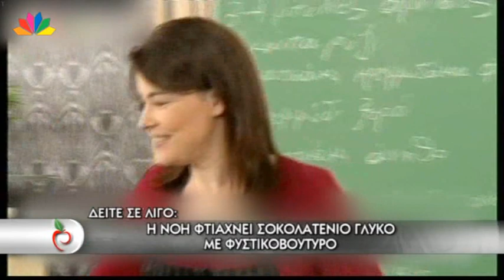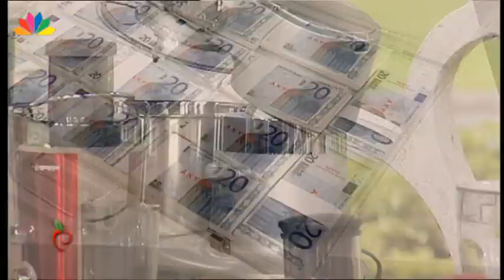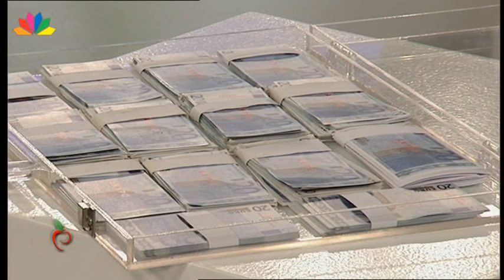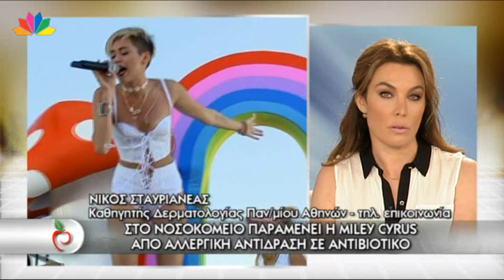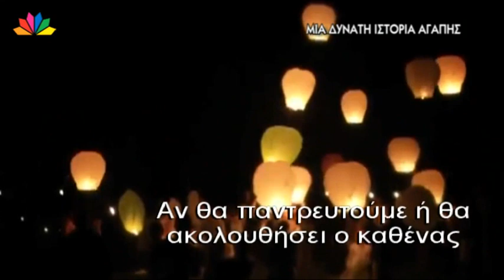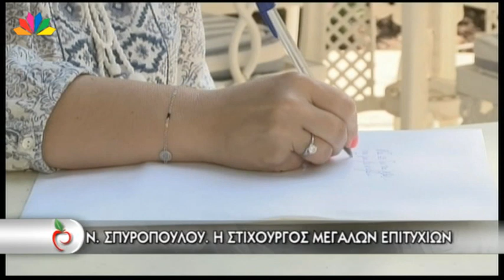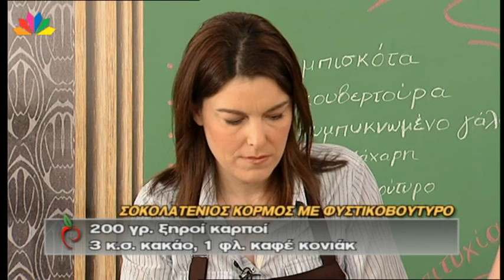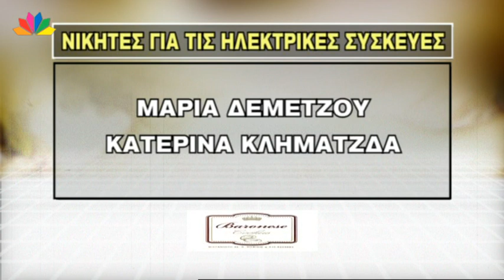Μίλα 23.4.2014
ΕΙΚΟΝΑ ΠΟΥ ΣΟΚΑΡΕΙ. ΒΡΕΦΟΣ  ΓΟΝΑΤΙΣΜΕΝΟ ΣΤΟ ΕΔΑΦΟΣ ΜΕ 3 ΟΠΛΑ ΝΑ ΤΟ ΣΗΜΑΔΕΥΟΥΝ ΣΤΟ ΚΕΦΑΛΙ
Μια συγκλονιστική φωτογραφία από τη Συρία που κάνει το γύρο του κόσμου !

AΓΡΙΟΙ  ΦΟΝΟΙ ΣΤΗΝ ΑΤΤΙΚΗ. ΝΕΚΡΗ ΓΥΝΑΙΚΑ ΣΤΗ ΓΛΥΦΑΔΑ ΜΕ ΠΟΛΤΟΠΟΙΗΜΕΝΟ ΚΕΦΑΛΙ, 3 ΜΗΝΕΣ ΜΕΤΑ ΤΗ ΔΟΛΟΦΟΝΙΑ ΕΝΟΣ ΑΝΤΡΑ
Περιπατητές στο μικρό παρκάκι στην Πλατεία Αγίου Κωνσταντίνου, ήλθαν αντιμέτωποι με ένα αποτρόπαιο θέαμα. Το πτώμα μιας γυναίκας με το κεφάλι της πολτοποιημένο από τα χτυπήματα.

ΔΑΣΚΑΛΟΣ ΥΠΝΩΤΙΖΕ ΚΑΙ ΒΙΑΖΕ ΜΑΘΗΤΕΣ. ΕΙΧΕ ΔΙΔΑΞΕΙ ΚΑΙ ΣΤΗΝ ΕΛΛΑΔΑ.
Ο William James Vahey είναι ο παιδόφιλος δάσκαλος που αυτοκτόνησε στις 11 Μαρτίου στη Μινεσότα. Ο δάσκαλος  από το1978 μέχρι το 1980 δίδαξε και στην Ελλάδα.

ΕΚΔΗΛΩΣΗ ΚΑΛΩΣΟΡΙΣΜΑΤΟΣ ΓΙΑ TA 16 ΖEYΓΑΡΙΑ ΚΙΝΕΖΩΝ ΠΟΥ ΘΑ ΠΑΝΤΡΕΥΤΟΥΝ ΣΤΑ ΧΑΝΙΑ
Σε ζωντανή σύνδεση με τον Πειραιά, βλέπουμε την εκδήλωση καλωσορίσματος για τα 16 ζευγάρια κινέζων που θα παντρευτούν στα Χανιά.

ΑΥΤΗ ΕΙΝΑΙ Η ΑΜΕΡΙΚΑΝΙΔΑ ΤΟΥΡΙΣΤΡΙΑ ΠΟΥ ΝΟΣΗΛΕΥΕΤΑΙ ΣΤΗΝ ΕΝΤΑΤΙΚΗ
Το ΝΒC έδωσε στην δημοσιότητα φωτογραφία της άτυχης γυναίκας, ενώ η μητέρα του 53 χρόνου Έλληνα επιχειρηματία που νοσηλεύεται επίσης με βαριά τραύματα στο μάτι μιλά για την περιπέτεια του γιου της.

ΑΝΘΙΣΗ ΤΟΥ ΤΟΥΡΙΣΜΟΥ ΣΤΗΝ ΑΘΗΝΑ. ΠΟΛΛΟΙ ΞΕΝΟΙ ΕΠΙΣΚΕΠΤΕΣ ΕΠΕΛΕΞΑΝ ΤΗΝ ΠΟΛΗ ΜΑΣ
ΣΕ  ΥΨΗΛΟΤΕΡΑ  ΕΠΙΠΕΔΑ  ΣΕ  ΣΧΕΣΗ ΜΕ ΠΕΡΥΣΙ Ο ΤΟΥΡΙΣΜΟΣ  ΣΤΗΝ  ΑΘΗΝΑ
Σημαντικό κομμάτι στην τουριστική ανάπτυξη φέτος έχουν και τα κρουαζιερόπλοια που φτάνουν στον Πειραιά.
Η Υπουργός Τουρισμού Ολγα Κεφαλογιάννη παρευρίσκεται σττο καλοσώρισμα των 16 μελλονύμφων ζευγαριών από την Κίνα στον Πειραιά.

ΣΤΟ ΝΟΣΟΚΟΜΕΙΟ ΠΑΡΑΜΕΝΕΙ  Η MILEY CYRUS  ΑΠΟ ΑΛΛΕΡΓΙΚΗ ΑΝTIΔΡΑΣΗ ΣΕ ΑΝΤΙΒΙΟΤΙΚΟ

ΦΥΛΑΚΙΣΗ 3 ΕΤΩΝ ΜΕ ΑΝΑΣΤΟΛΗ ΓΙΑ  ΑΝΘΡΩΠΟΚΤΟΝΙΑ ΑΠΟ ΑΜΕΛΕΙΑ ΣΤΟΝ 28ΧΡΟΝΟ  ΟΔΗΓΟ ΓΙΑ ΤΟ ΘΑΝΑΤΟ ΕΡΓΟΛΑΒΟΥ
Το δικαστήριο επέβαλε στο οδηγό του απορριμματοφόρου τριετή φυλάκιση με αναστόλη για ανθρωποκτονία από αμέλεια ενώ κατηγορούνταν για ανθρωποκτονία από πρόθεση.

ΜΙΑ ΔΥΝΑΤΗ ΙΣΤΟΡΙΑ ΑΓΑΠΗΣ. ΠΑΝΤΡΕΥΤΗΚΕ ΤΟΝ ΣΥΝΤΡΟΦΟ ΤΗΣ ΠΑΡΑ ΤΑ ΣΟΒΑΡΑ ΠΡΟΒΛΗΜΑΤΑ ΥΓΕΙΑΣ ΠΟΥ ΑΝΤΙΜΕΤΩΠΙΖΕΙ
Η ιστορία του Ian και της Λαρίσσα αποδεικνύει ότι στην πραγματική αγάπη δεν μπορεί να μπει εμπόδιο τίποτα.

ΤΗΝ ΠΑΡΑΣΚΕΥΗ ΣΤΗΝ ΕΛΛΑΔΑ ΤΑ ΠΑΙΔΙΑ ΤΗΣ ΑΜΕΡΙΚΑΝΙΔΑΣ ΤΟΥΡΙΣΤΡΙΑΣ
ΠΟΥ ΤΡΑΥΜΑΤΙΣΤΗΚΕ  ΣΤΗ ΣΑΝΤΟΡΙΝΗ
Με την οικογένεια επικοινώνησε και ο πρωθυπουργός, Αντώνης Σαμαράς.

Η ΓΝΩΣΤΗ ΣΤΙΧΟΥΡΓΟΣ ΠΟΥ ΕΓΡΑΨΕ ΕΝΑ ΤΡΑΓΟΥΔΙ ΓΙΑ ΤΟΝ Δ. ΜΗΤΡΟΠΑΝΟ
Η Νίκη Σπυροπούλου είναι γνωστή στιχουργός και θέλοντας να τιμήσει την μνήμη του Δημήτρη Μητροπάνου, κυκλοφόρησε ένα τραγούδι που έγραψε ειδικά για εκείνον.

Η ΝΟΗ ΦΤΙΑΧΝΕΙ ΣΟΚΟΛΑΤΕΝΙΟ ΓΛΥΚΟ ΜΕ ΦΥΣΤΙΚΟΒΟΥΤΥΡΟ
Η Νοη ετοιμάζει ένα εύκολο και νόστιμο γλυκό με σοκολάτα και φυστικοβούτυρο.